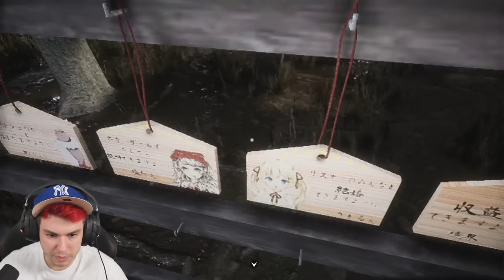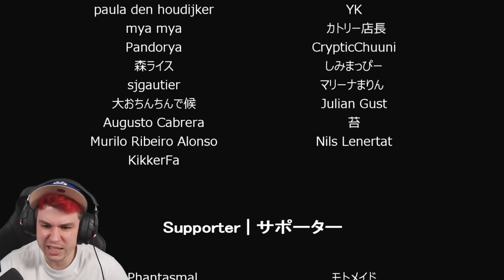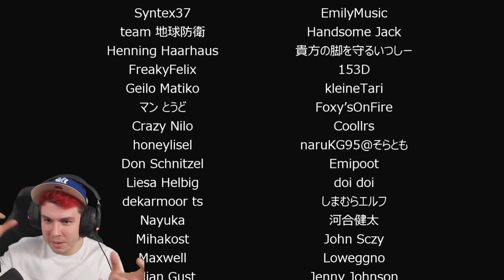Nach diesem Game gehst du NIE WIEDER baden ❌🛀🏽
► 1. (Code SEV -15%)*
► 2. (Code SEV -15%)*
► 3. (Code SEV -15%)*